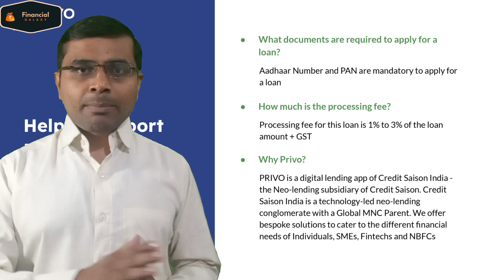Privo पर्सनल लोन Instant Personal Loan 🤑| 🆕 Loan Apps 2023 for Salaried | Instant Money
Then Privo is what you need. Get an instant credit line up to Rs. 2 Lakhs to fulfill all your needs

Top benefits for you:
✅ Easy online application process
✅ Flexible EMI
✅ Instant approval and quick disbursal

Why you should apply from here:

✔️ 100% Fast and Secure
✔️ Paperless Documentation

_New Insant Lan Apps_ Launch

Other Serches:
Which app gives instant loan of 50000?
Is privo app safe?
How do I get an immediate personal loan?
How can I get a personal loan immediately in one hour?